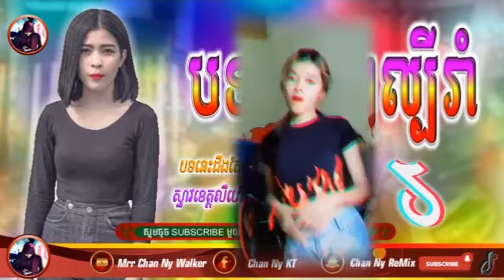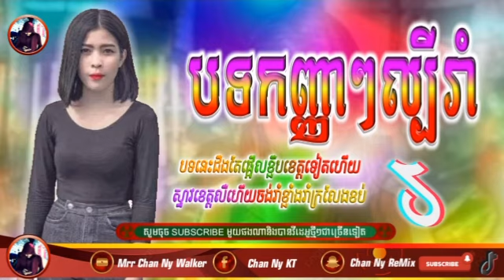រិមិច 2021. Remix 2021. Tik Tok😍បទល្បីក្នុងTik Tok 100%✔Family TPS ft Mrr Chan Ny Walker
👉សូមជួយចុចពាក្យ Subscribe និងសញ្ញា🔔 ម្នាក់មួយដើម្បីទស្សនាវីឌីអូបន្ទាប់ ៕ ✯ ខ្ញុំបាទមិនមែនជាម្ចាស់បទចំរៀងរីមុិចដើមទេ។ គ្រប់ video ដែលខ្ញុំបាន upload គ្រាន់តែជាការចែករំលែក ដើម្បីផ្តល់ភាពសប្បាយរីករាយដល់មិត្តមិត្តយុវវ័យតែប៉ុណ្ណោះ💖💯។ ចំពោះបញ្ហារក្សាកម្មសិទ្ធិបញ្ញាសូមមេត្តា Comment នៅក្រោមវីឌីអូខ្ញុំនឹងលុបវីឌីអូនោះភ្លាមៗតាមការស្នើសុំរបស់អ្នក។ ខ្ញុំពិតជាកោតសរសើរចំពោះការយល់ដឹងរបស់អ្នក ។Remix 2021💥,បទល្បីខ្លាំងក្នុង Tik Tok ["អូនចង់ជិះឡានទំនើប រីមិច"],🚀Best Melody Remix By Mrr Hongបទល្បីក្នុង Tik Tok 🔥,100% Remix New Melody 2021-ចង្វាក់រាំក្រលែង by Dj Rot ft ហ្វីយ៉ា វេលខឺរិមិច 2021. Remix 2021. Tik Tok😍បទល្បីក្នុងTik Tok 100%✔​Family Kh&Mrr Chan Ny Walkerបទដែលកំពុងល្បីខ្លាំងក្នុង tik tok Remix 2021 រីមិច 2021 បទថៃដែលស្ទាវចូលចិត្តរាំ Tik Tok new MeIodyបទតោះរាំរីមិច 2021. Remix 2021. Tik Tok😍បទល្បីក្នុងTik Tok 100%✔​family Y-T ft Mrr Chan Ny Walkerរិមិច 2021. Remix 2021. Tik Tk😍បទល្បីក្នុងTik Tok 100%✔Family Y-T&MrrW Chan Ny Walkerបទដែលកំពុងល្បីខ្លាំងក្នុង tik tok Remix 2021 រីមិច 2021 បទថៃដែលស្ទាវចូលចិត្តរាំ Tik Tok new MeIodyបទល្បីក្នុង Tik Tok 🔥,100% Remix New Melody 2021-អូនមិនក្បត់បងទេរីមិច Teamf Y-T ft Family Pandaបទល្បីក្នុង Tik Tok 🔥,100% Remix New Melody 2021-ចង្វាក់ក្រលែង Team Y-T ft Family Panda ftMrrChan Ny ft Fii ka Melody បទល្បីក្នុង Tik Tok Remix 2021💥Khmer Music Hip Hop Remix 2021 Best Music Mix 2021 By Fii Ya Walker Mrr Chan Ny WalkerYT Team Remix 2021 V4 😊❤️ N o n S T o P : 3Cha - Funky Remix 2021 ( VenTa YT ) 😊❤️Fii Fin Melody